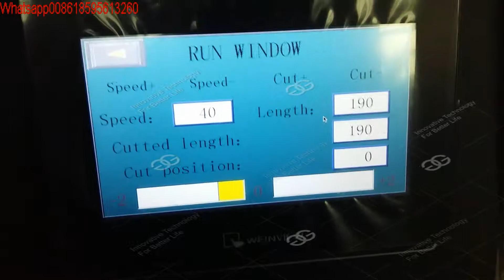Automatic Pillow Type Instant Noodles Packing Mahcine